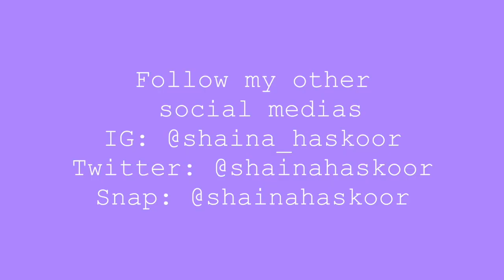I'm Back || cape cod vlog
sorry I have been MIA, I have been off my game ever since I went to Israel and just in general have been super busy but IM BACK BABY!!!

in this video I went to cape cod to babysit at a wedding, hope you enjoy :)